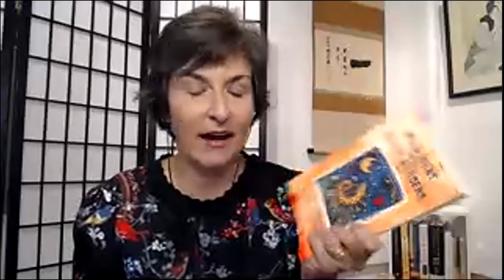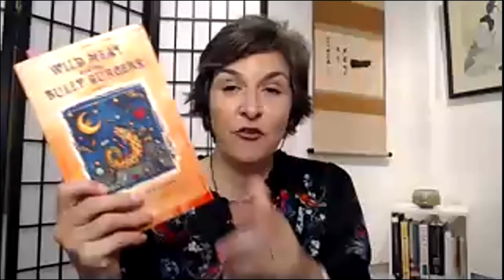An Afternoon with the Author - Lois Ann Yamanaka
Join the Nisei Veterans Memorial Center as they talk-story with acclaimed author, poet and playwright, Lois-Ann Yamanaka. Lois' discusses her book "Wild Meat and the Bully Burgers".